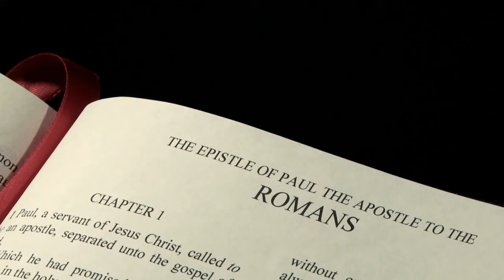Trailer NOR8 | 03 | Sistema Inmune: Diseño Con Propósito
Título: Sistema Inmune: Diseño Con Propósito

Explora el impresionante diseño del sistema inmune en nuestro programa de UMtv en vivo hoy. Basándonos en Romanos 1:20, analizamos cómo Dios se revela a través de Su creación y el asombroso poder que se manifiesta en nuestro sistema inmunológico. A pesar de las adversidades introducidas por el pecado, como las enfermedades autoinmunitarias, Dios nos ha dotado de mecanismos esenciales para mantener la tolerancia inmune. Únete a nosotros para entender cómo este diseño inteligente refleja el amor y la sabiduría del Creador. ¡No te pierdas esta fascinante exploración en UMtv en vivo hoy!

umtv, nuestros origenes umtv, umtv en vivo, umtv en vivo hoy, universidad de montemorelos, nuestros origenes revelaciones